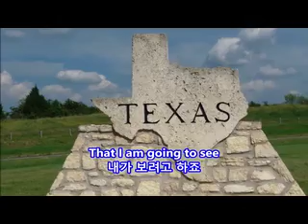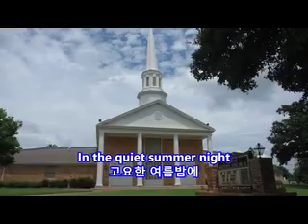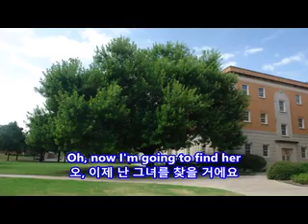Mitch Miller The Yellow Rose Of Texas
High Quality Audio (Stereo)